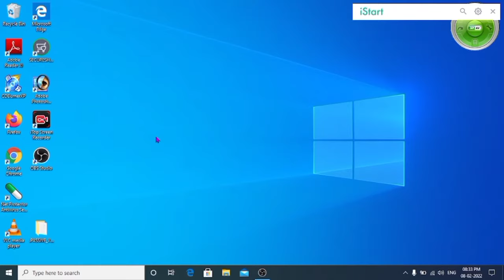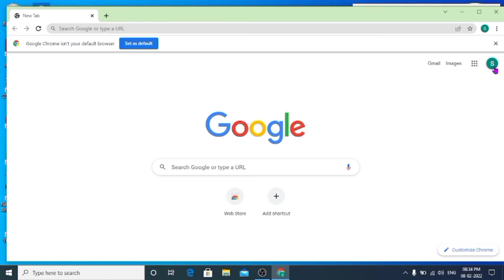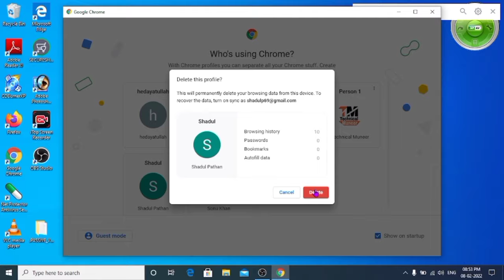Laptop me Email id Remove Kaise Kare || Laptop me Gmail Logout Kaise Kare Technology Muneer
Laptop Pe Gmail Logout Kaise Kare
Gmail Account Delete Laptop 2020
Remove Gmail Account In Chrome
Computer Me Gmail Remove Kaise Kare
Delete Gmail Account From Laptop
Gmail Ko Logout Kaise Kare Laptop
How To Logout Multiple Gmail From LaptopP

Related Search :-

kare
kare
kare
print